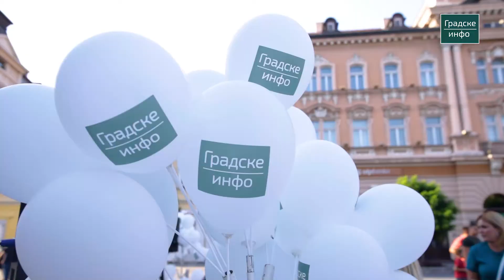Prvih šest meseci sa vama | Gradske info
Proslavili smo prvih šest meseci našeg portala Gradske info, evo kratkog pregleda.